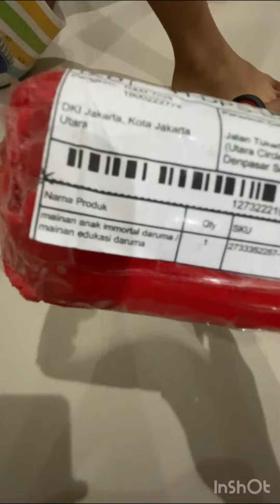Mainan Immortal Daruma Bukan Sulap Bukan Sihir Asli Jos